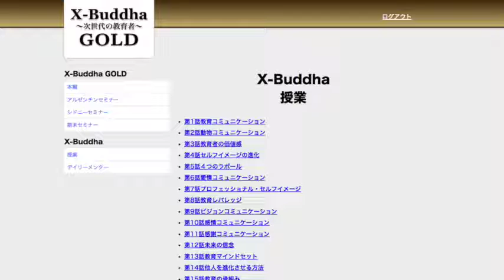仙人さん引退！？ X-Buddhaでスキルやノウハウをフルに継承！←今すぐお金を稼ぎたい人には、デメリットだらけの教材だった…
母不在、留守を任されたトランスパパと息子の危険な関係【南米が熱い！】
最近息子がスキンシップを求めてきます。
夜、二人だったので1つの布団に潜り込み、
息子に手をつかまれ、させられるがままチンコを握らされました。

「ん？　これはどう理解したら？」

昨年4月、就学と同時に、
息子が我が家にやってきて、
まだ2年経ちません。

ある日、突然6歳児のパパになりました。

あの頃は、息子にとっても、激変のときでした。

両親の離婚、新しい家庭環境、
学校の友達もまったくゼロスタート、
学校というシステムにも慣れないといけないし、

新しい父によって、
規則正しい生活習慣やマナーを覚えさせられました。

家族3人にとって、
チャレンジの1年でした。

父親業にまだまだ慣れない私は、
今でも、
息子とどう接するのがいいんだろうな〜と
いつも頭を悩ませています。

「僕、こういう時間が好きなんだよね〜」
「どういうこと？　こういう時間って？」
「親と一緒に、一緒の布団で寝るっていうこと。」
「そっかー。」

後ろから抱き締めるような形で、
腕枕をしてやりながら、
のびたほうの手で、
お腹や頭をなでなでしてあげていました。

息子も自分からシャツをめくって、
お腹を押し付けてくる感じで、
直接肌と肌が触れ合うスキンシップが好きみたいです。

昨晩は特に、母親がいなかったせいか、
私から片時も離れません。

いつもは寝相が悪くて、
布団を蹴飛ばしたり、別の方を向いていたり、
自由気ままに、動き回っている息子なのに…。

一晩中ぴったり寄り添っていました。

寝ている間も、腕枕で伸ばした手が、
息子の体から少しでも離れると、
息子がすかさず手探りをして、
私の右手に両手でしがみつきます。

まるで、子ザルのようでした。

寝つきが悪いのかな、
眠れてないのかな？

と心配になりましたが、
いびきだけはグウグウ言ってましたので、
無意識の行動だと思います。

大抵、自分が子どもと一緒にお風呂に入って、
ベッドに連れて上がり、
寝かしつける係なのですが、

そういえば、
2日前も、妙な行動をしていました。

自分が先に布団に潜り込むと、
仰向けになったお腹の上に
よじ上がり、

「気持ちいい〜」
「崇来人の体、温か〜い！」
「ここで寝る〜」

小柄とはいえ、
息子も体重20kgあります。

お腹に灯油ポリタンクが
乗っかってるようなものです。

息苦しいなと思いながらも、
子どもがこんなになついてくれて、
少々嬉しい気持ちもします。

「いや〜、昨日変な行動しょーたで。」

そう妻に、かくかくしかじか、
状況説明しました。

帰ってきた返事が、

「ああ、それは
　赤ちゃんの頃、そうやって寝かしとったんよ。」

「体が離れると泣くから、
　寝付くまでそうやって、
　寝たら横に寝かしとったわ〜。」

懐かしかったんでしょうか？

最近、ステージ理論を勉強しています。

→子育ての指針にもバッチグーです。
　子育てに悩める父は、
　X-Buddha【GOLD】特典の
　シドニーセミナー、アルゼンチンセミナー音声を聴くべし

赤ちゃん期に、
必要な発達を満たしていないと、

次のステージで
ブレーキがかかったり
発達に歪みが生じたりする
という話を聞きました。

このところ、
子どもが以前よりスキンシップを
求めているんで、

多分無意識的に発している
子どもなりの信号ではないかと思い、
積極的に、意識的に、
ステージ1の発達欲求を満たすよう
心がけているところです。

実は、嬉しいことがありました。

妻から少し褒められました。

ずっと自信のなかった父親業ですが、

（ネットで児童虐待、DVだと誤解されて拡散され、
　警察から探りの電話がかかってきたこともあります
　そのときは私のことをよく知る、信頼しているある人が、
　ビシッとそんな事実はありませんと説明してくれました。）

いちばん側でずっと
私と子どもの関わりを見てきた妻が

「あなたは本当に子どものことをよく考えているのが分かる。
　子どもの興味や理解に合わせて、
　子どもが理解できるような話し方や教え方を
　いろんな方法を探りながら、試してくれている。
　子どもも成長してきたし、あなたも成長してきた。」

実際に、この2年の成果はたくさんあります。

X-Buddhaを学び、
ひとつひとつ実践してきた結果です。

このX-Buddhaをやろうと決めたときの
音声を、昨日たまたま聞き返してみたのです。

薪割りをしながら。

続く…

たかきーと

仙人さんが引退宣言！？
ここにきてついに、スキルをフルで継承するというので、
X-Buddhaのセールス音声を聞き直してみたら、
見えてきたこと
お金を稼ぎたい人には、デメリットだらけの教材だった…
X-Buddha【GOLD】のヴェールを剥げ！